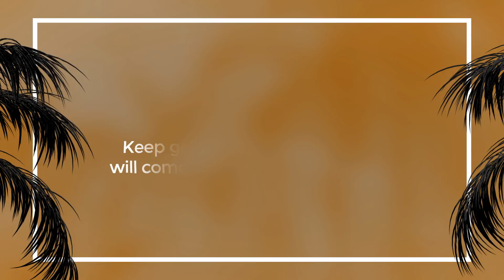Swizznife - Moments ft. JAYNIE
Swizznife - Moments (ft. JAYNIE) - OUT NOW!

- ChillYourMind